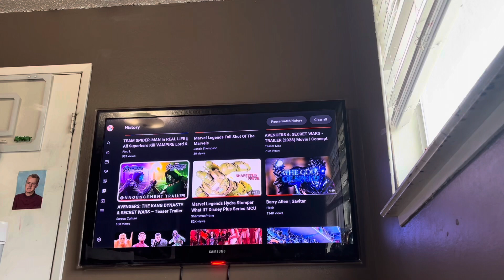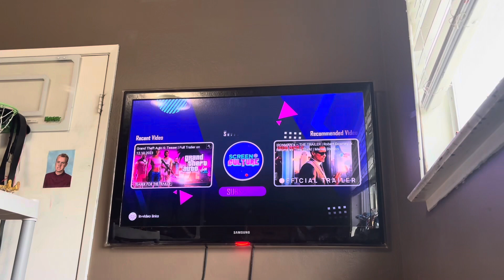My Reaction / Thoughts on Avengers The Kang Dynasty & Secret Wars Teaser Trailer